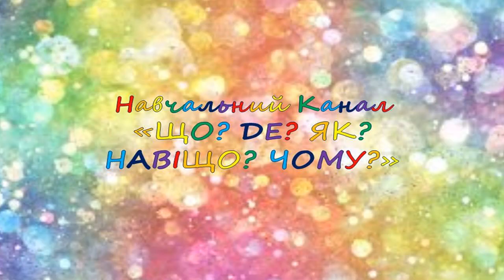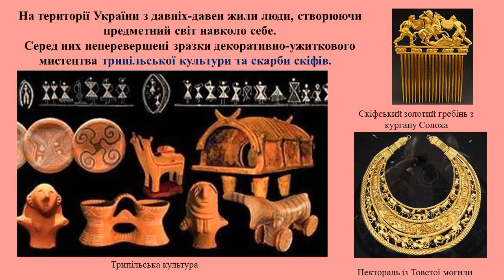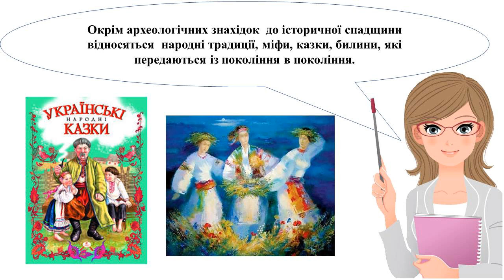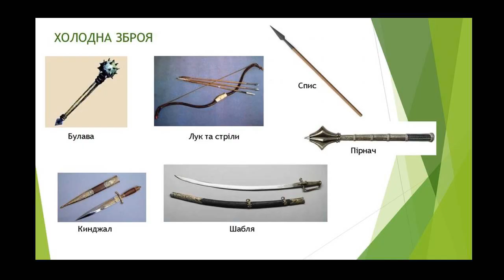Історична спадщина. Образотворче мистецтво. 6 клас. Дистанційне навчання.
Роль історичної спадщини в образотворчому мистецтві. Створення образу героя - богатиря за "козацьких часів" - "Крок за кроком"